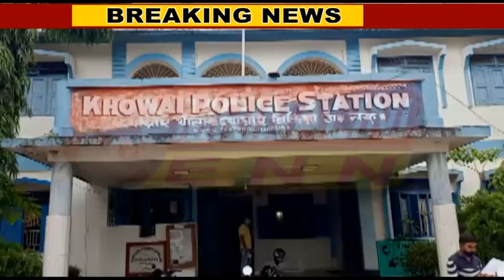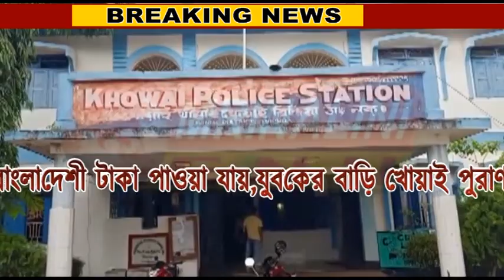খোয়াইয়ে বাংলাদেশী টাকা সহ আটক যুবক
খোয়াইয়ে বাংলাদেশী টাকা সহ আটক যুবক,ঘটনা খোয়াই সুভাষপার্ক এলাকায়, আটক যুবকের নাম রাহুল মিয়াঁ, তাঁর কাছ থেকে ১লাখ ১০০ বাংলাদেশী টাকা পাওয়া যায়,যুবকের বাড়ি খোয়াই পুরাণ বাজার এলাকায়